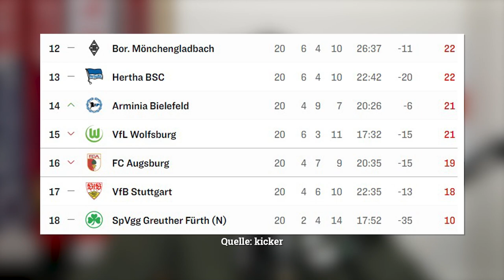SC Freiburg 2:0 VfB Stuttgart | Nachbericht